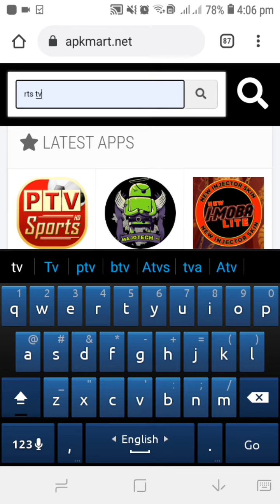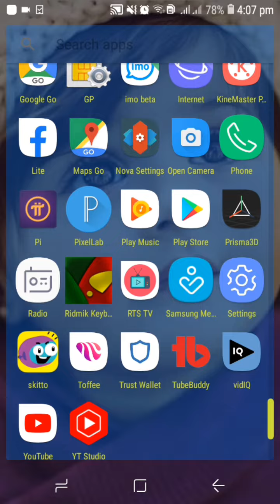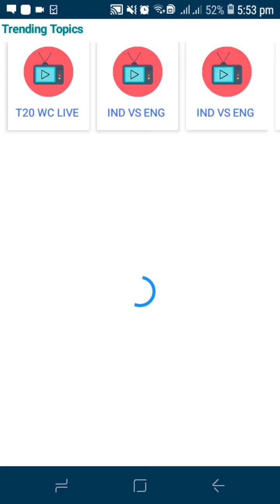Bangladesh vs South Africa world Cup T20 Live Match || T20 World Cup সকল ম্যাচ এক App এ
T20 world cup live match on one app.
বিশ্বকাপের সকল ম্যাচ দেখুন একটা এ্যাপে/

bd vs png
bd vs oman
bd vs Scotland
bn vs sri live
bn vs wi live
bn vs eng live
bn vs aus live
bn vs rsa live
bangladesh vs srilanka live
bangladesh vs west indis live